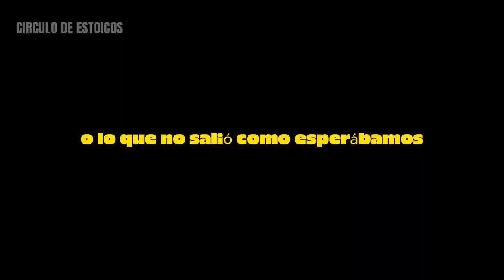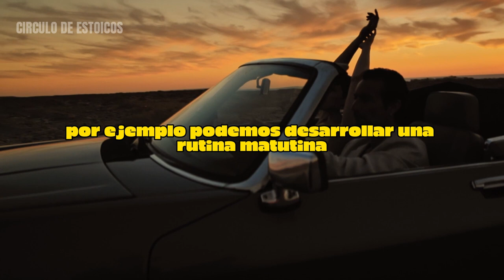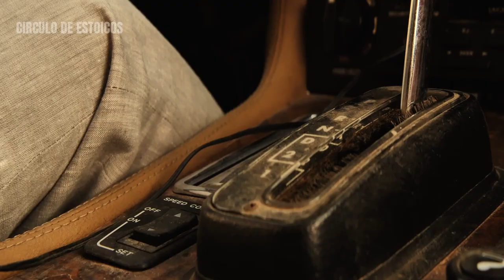DISFRUTA TUS MAÑANAS CON ESTOS CONSEJOS DE EPICTETO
CÓMO EMPEZAR el DÍA SEGÚN EPICTETO - Introducción al estoicismo - En este video APRENDERÁS cómo los ESTOICOS EMPEZABAN SU DÍA y cómo ESTO puede AYUDARTE a tener una PERSPECTIVA MÁS POSITIVA de la VIDA.